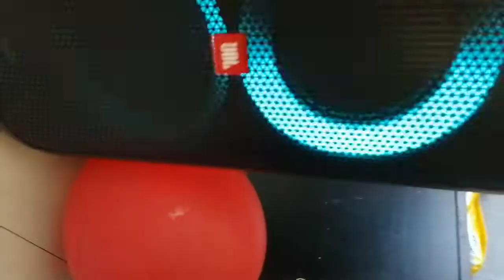LITA. BEMBO. CONGO VOX TV. OFFICIEL. SUPER. ANNIVERSAIRE. DINOR. LITA.